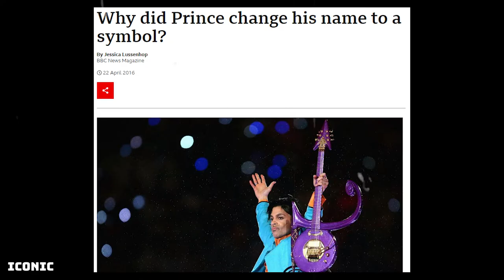Michael Jackson & Sony’s Up & Down Relationship | Mottola saga | ICONIC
Michael Jackson, Tommy Mottola, and Sony… The three have a convoluted, mysterious, and lucrative relationship... a relationship including multi-million-dollar deals, protest against one another, and murder conspiracies…